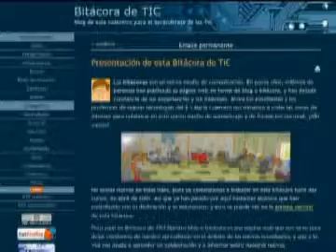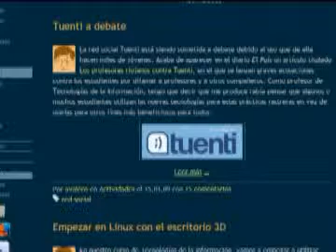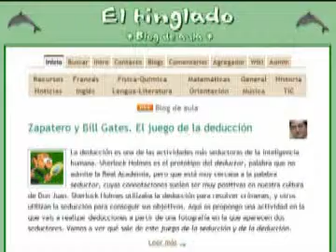Bitácora de Nuevas Tecnologías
Ponencia de Alejandro Valero en el I Encuentro de Experiencias de BP 2.0, celebrado en el ITE el 24 de marzo de 2.009.